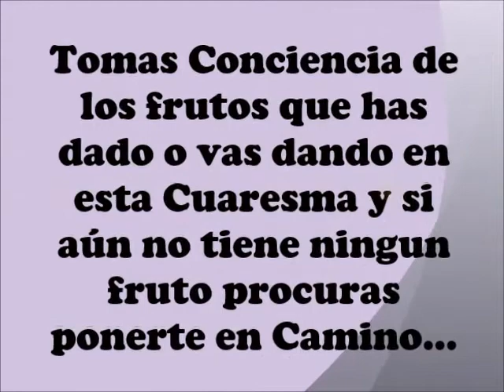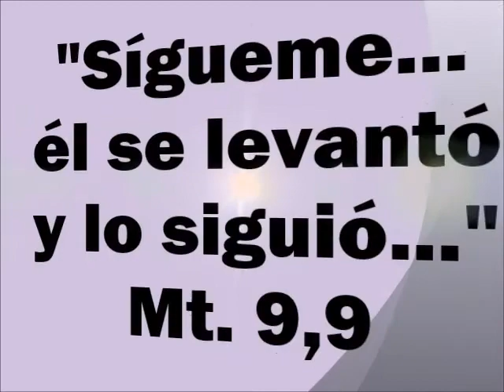Cuarta Semana de Cuaresma: Camina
Como comunidad Educativa en la semana aprendimos a Caminar junto a Jesús y a seguirlo.